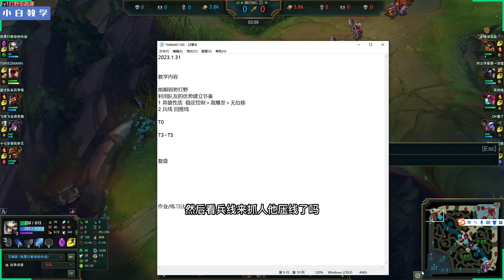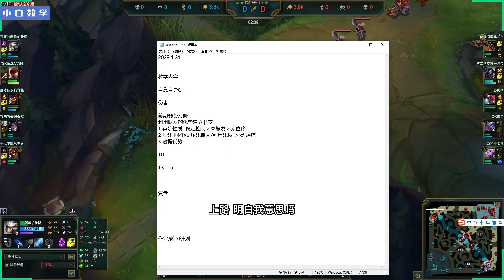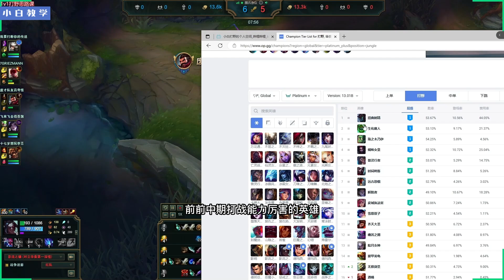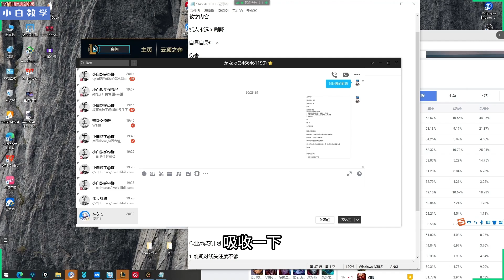《低分局 弱势打野找节奏思路》